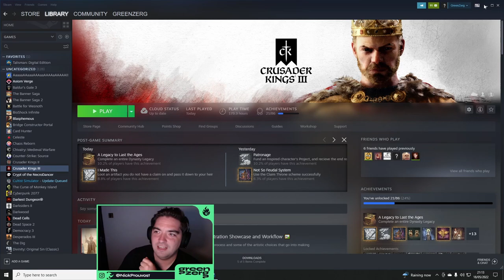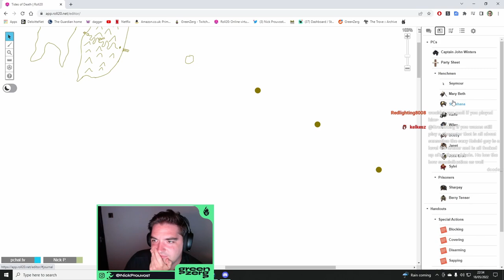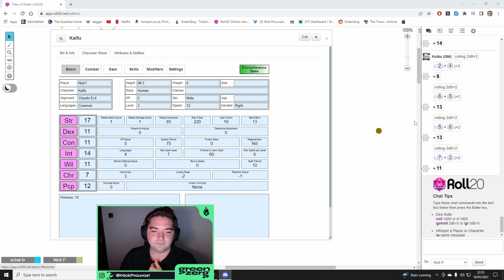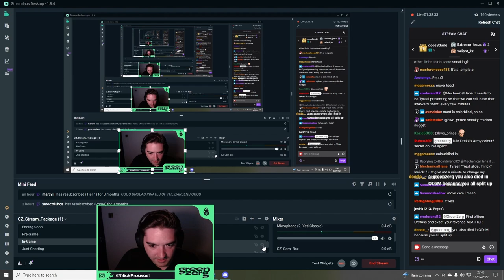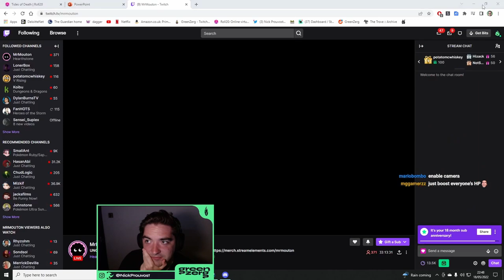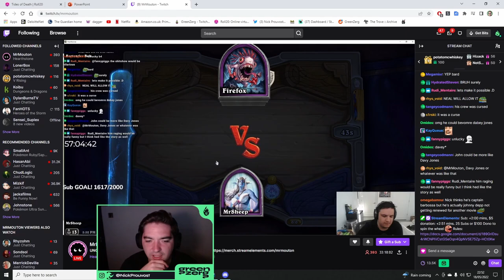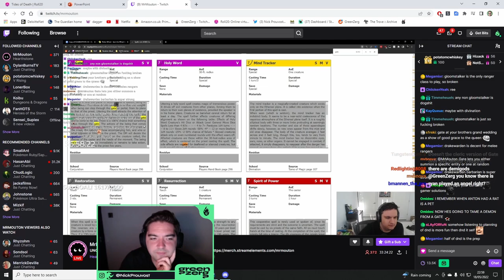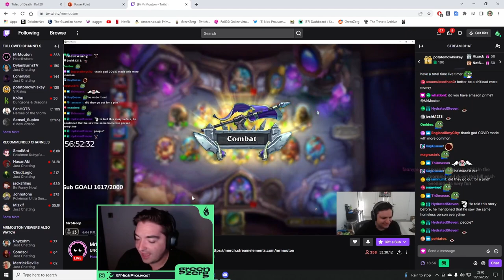Resurrecting in ToD and Scoria battle plan with MrMouton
Follow Nick